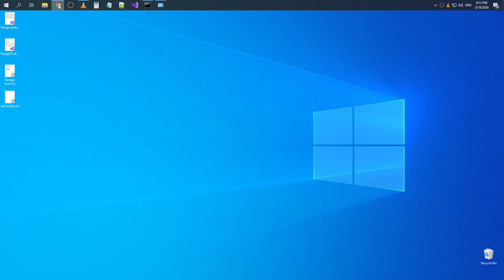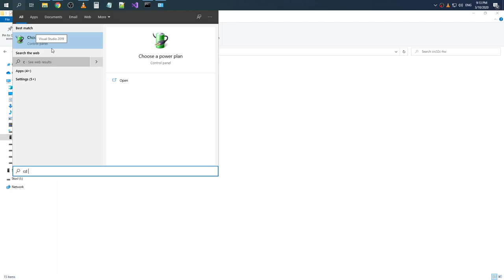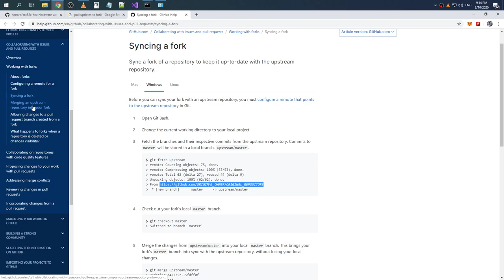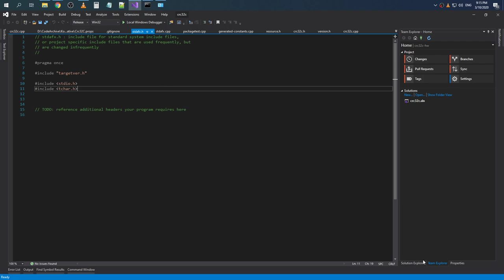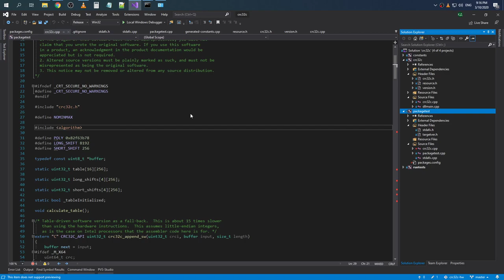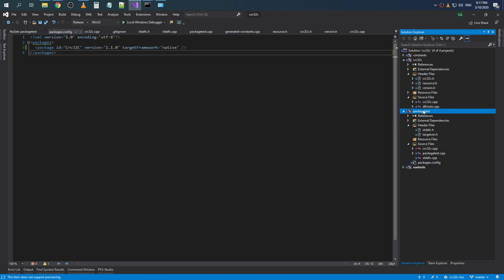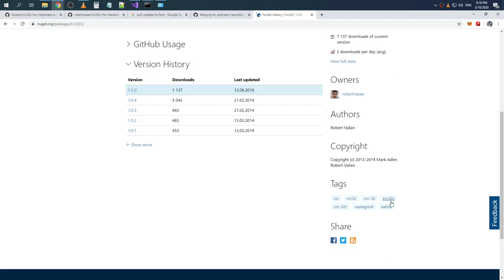Updating crc32c-hw fork to the latest version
Raw recording.